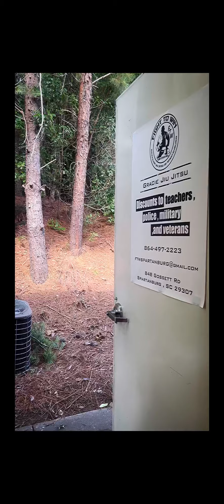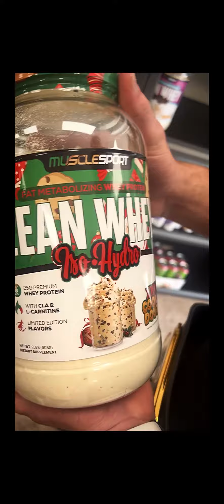TNS Update Time - 7.28.22